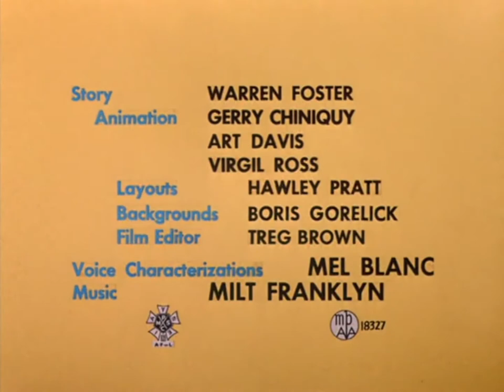Looney Tunes "Greedy for Tweety" Opening and Closing